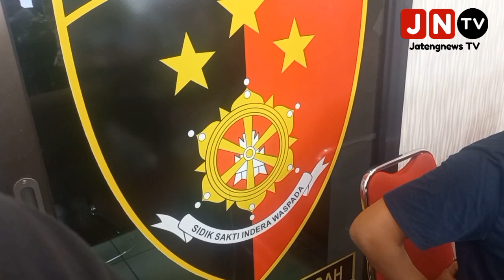Viral Jagal Anjing di Sragen, Polda Jateng Pelajari Aturan Pemotongan Anjing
Semarang, Jatengnews.id – Direktorat Kriminal Khusus Kepolisian Daerah (Ditkrimsus Polda) Jawa Tengah (Jateng) pelajari aturan soal pelaporan praktik pemotongan anjing di Sragen Jateng.

Dirkrimsus Polda Jateng, Kombes Dwi Subagio mengatakan, pelaporan ini bermula dari viralnya video truk yang membawa puluhan anjing melalui jalan tol Kota Semarang.

“Kemudian kami dapat informasi lagi ternyata yang bersangkutan membuat laporan ada di Sragen. Mereka ketemu sama Polres Sragen, kemudian bersama-sama ke lokasi,” papar Kombes Dwi Subagio Kamis (28/12/2023).

Saat dilakukan pengecekan lokasi sesuai yang diarahkan pelapor, dilokasi tidak ditemukan adanya anjing-anjing yang dimaksudkan.

“Saat ke lokasi tidak ada, jadi ini yang masih diperdalam! sebenarnya pengiriman itu kemana,” ucapnya saat di kantor Ditkrimsus Polda Jateng Banyumanik Kota Semarang.

Pihaknya juga masih mencari aturan apa yang bisa menjerat praktik jual beli dan pemotongan anjing.

“Kita juga harus mengidentifikasi sopir truk itu sendiri. Memang ada platnya, tapi kami belum menemukan titiknya itu,” terangnya.

Dirinya berharap, pihak yang melakukan pelaporan maupun akun sosmed yang menguploud video tersebut bisa membantu mencari titik tujuan anjing-anjing tersebut.

“Kalau ada pelanggaran akan kami tindak, kalau tidak ada pelanggaran ya kami tidak permasalahkan,” tandasnya. (Kamal-02)